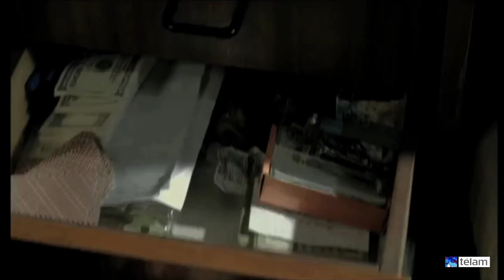Télam Rock: Carca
Carca: el arte de romper los moldes

Alejado de los dictados de las modas y de las etiquetas fáciles, Carca hizo una marca registrada de la dificultad para definir su música.

“No soy un rockero, ni jazzero, ni bluesman. Sucumbo ante el encanto de la belleza del arte en todos los sentidos”, explicó a Télam este particular artista, integrante actual de Babasónicos, que tomó elementos de diferentes géneros para construir su identidad.

Quizás su confesión acerca de que estaba “cansado de lo que se escuchaba en la radio” cuando inició su trayecto, podría ser la punta del ovillo para adentrarse en el universo de un músico que posee en su ADN la capacidad de romper los moldes.